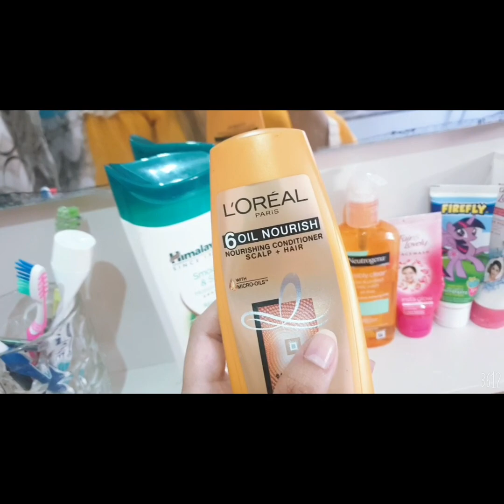HOW TO MAKE & HOW TO APPLY HAIR MASK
HairFall with the right balance of Moisture and Protein a Neutral PH that you never